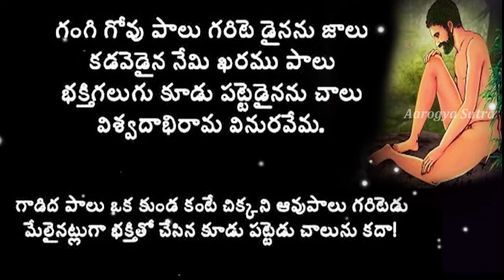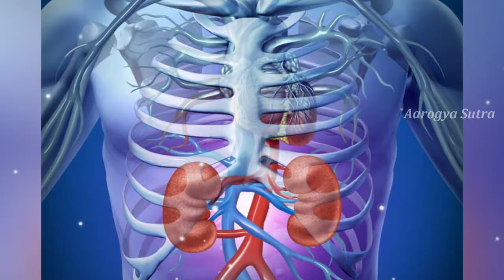గాడిద పాలే ఆవు పాల కన్నా మేలైనవి.అది ఎలాగో చూడండీ.! || Benefits Of Donkey Milk Better Than Cow Milk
Watch: గాడిద పాలే ఆవు పాల కన్నా మేలైనవి... అది ఎలాగో చూడండీ..! || Health Benefits Of Donkey Milk Better Than Cow Milk